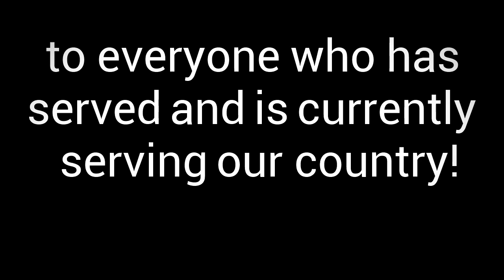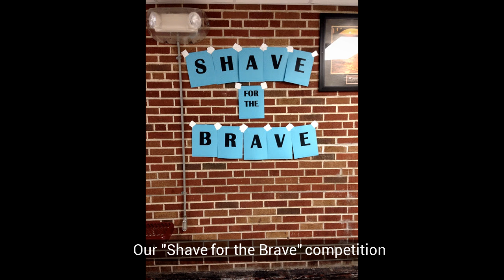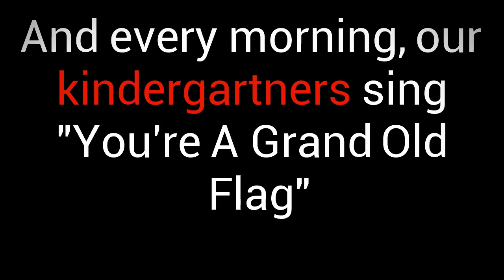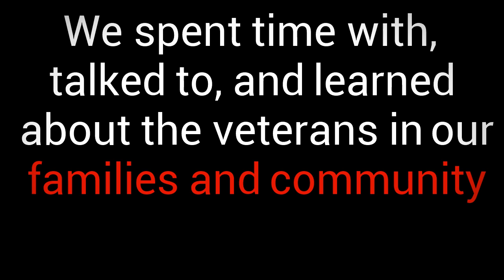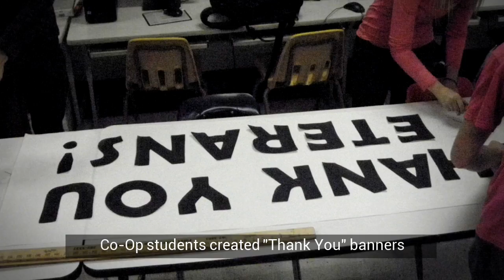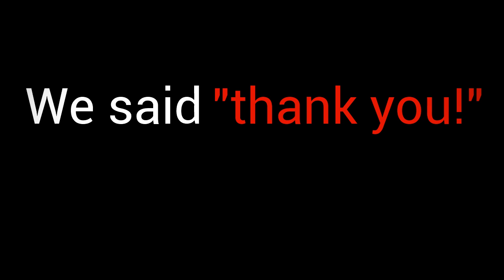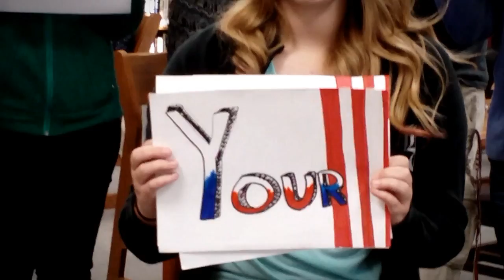Red Bud CUSD 132 Veterans Day Thank You Video 2015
This video was presented at our 2015 Veterans Day assembly to show our thanks and appreciation to our veterans.